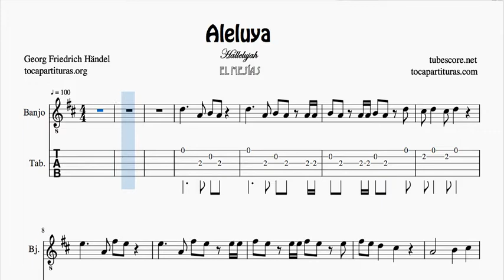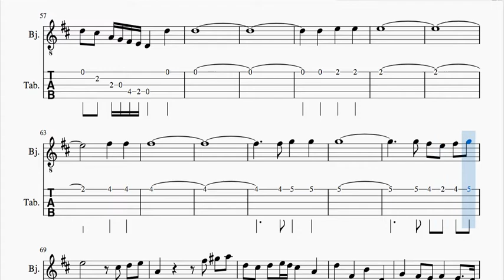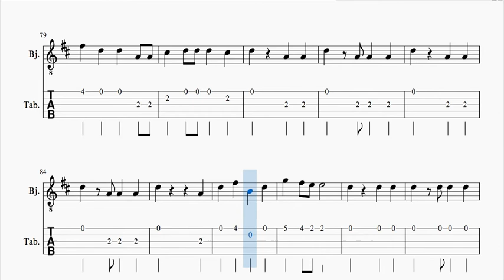Aleluya de Handel Partitura y Tablatura Punteo de Banjo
Busca y compra su PDF & MIDI seleccionando en INSTRUMENTO (tu instrumento) y eligiendo las partituras que quieres comprar

1000 JPG gratis para tu instrumento en este listado (busca por orden alfabético)